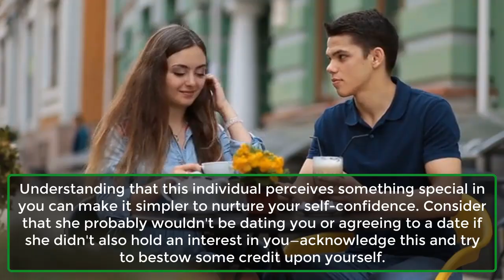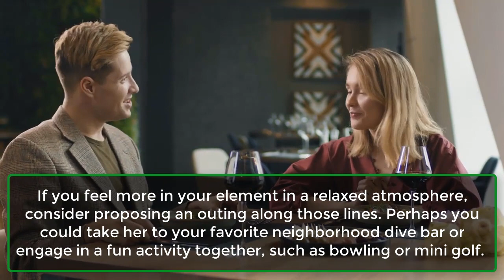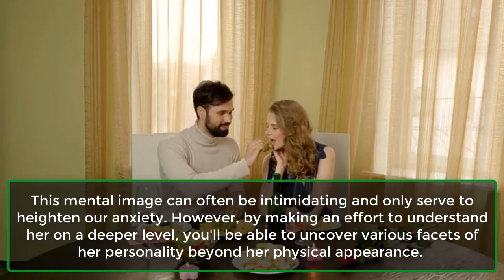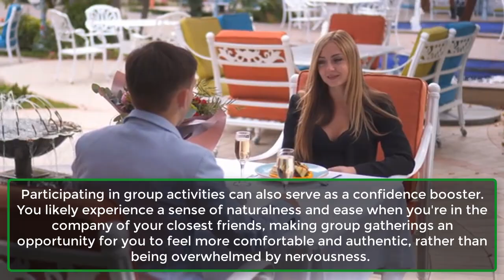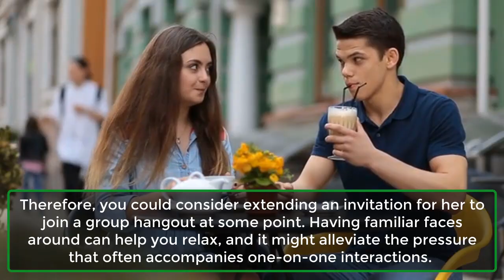Dating Attractive Girls Makes You Nervous | How To Be More Confident Around Girls | Psychology Facts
Embarking on a relationship with a girl you find exceptionally attractive can be thrilling, yet it might also bring about occasional bouts of nervousness, particularly if you don't harbor a strong sense of self-assurance.
Certain individuals grapple with self-consciousness, and their insecurities may become more conspicuous when they're involved with someone they perceive as highly attractive.
If you find yourself in this situation, there are steps you can take to bolster your self-confidence and alleviate some of the anxiety you experience when in the company of this individual.

Tips For Boosting Your Confidence.
Numerous strategies can be employed to enhance your self-esteem. Let's delve into a few suggestions that you can consider to elevate your confidence levels: